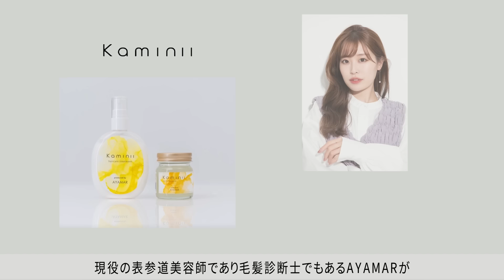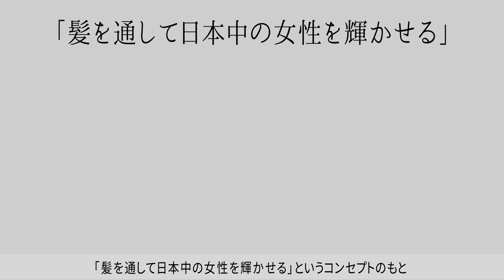表参道美容師が教える前髪のセット方法！これでもう前髪セット失敗しない！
💛AYAMARプロデュース Kaminii

・Kaminii ヘアバーム
・Kaminii ヘアオイル

0:00　本日のテーマは・・？
0:45　まずは前髪を濡らす！
2:00　ドライヤーで乾かす！
3:18　冷風を当ててふんわりされる！
4:42 　アイロンを使ってセットしていく！
5:24　あるあるな失敗例
5:59　先に根元をふんわりさせる！
7:21　次に中間毛先にアイロンする！
9:38　仕上げにスタイリング剤をつける！
10:59　今回のポイントをおさらい！
12:15　今日のおしゃべり
13:40　Kaminii CM